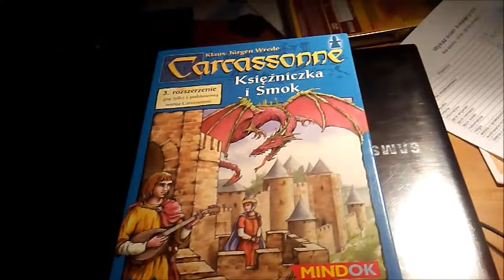Carcassonne #5 - Księżniczka i Smok (3 Rozszerzenie) Zasady, przedstawienie dodatku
Oto kolejny odcinek na moim kanale. Dzisiaj przyjrzymy się trzeciemu z kolei rozszerzeniu do Carcassonne o nazwie Księżniczka i Smok. Dodaje ono wiele interesujących, inwazyjno-agresywnych mechanik, o których opowiem w odcinku. Serdecznie zapraszam do obejrzenia